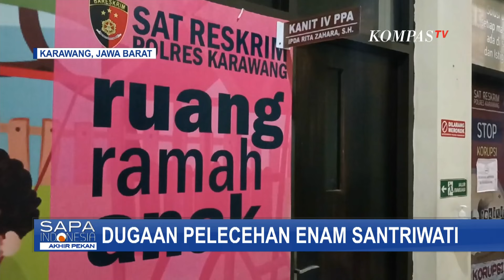6 Santriwati di Karawang Diduga Jadi Korban Pelecehan, Laporkan Oknum Pelaku!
KARAWANG, KOMPAS.TV - Sejumlah santri salah satu pondok pesantren di Karawang, Jawa Barat diduga menjadi korban pelecehan seksual.

Dugaan pelecehan diungkap salah satu korban kepada orangtuanya yang kemudian melaporkan pelaku ke polisi.

6 orang santri korban pelecehan seksual di Karawang, Jawa Barat didampingi kuasa hukum mendatangi Unit Perlindungan Perempuan dan anak Satreskrim Polres Karawang, Polda Jawa Barat untuk melaporkan oknum pelaku.

Diperkirakan masih banyak santri yang menjadi korban.

Pasalnya berdasarkan pengakuan, ada sekitar 20 santri yang dilecehkan terduga pelaku.

Unit Perlindungan Perempuan dan Anak Satreskrim Polres Karawang secara maraton memeriksa 6 santri korban pelecehan seksual.

Akibat pelecehan, korban trauma atas peristiwa yang dialaminya hingga beberapa santri menolak kembali ke pesantren.